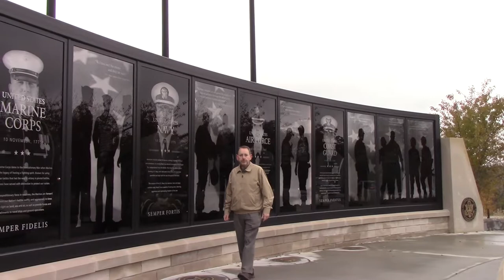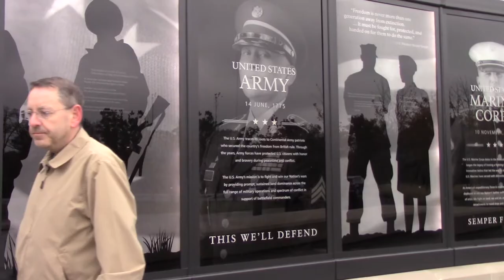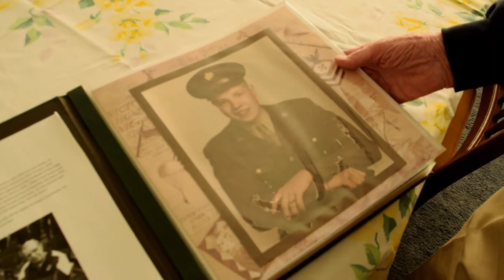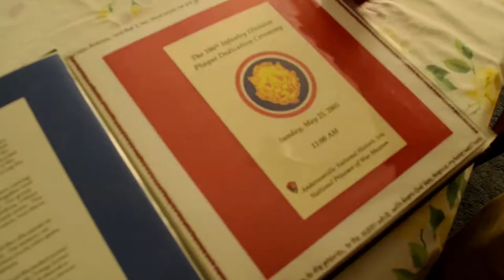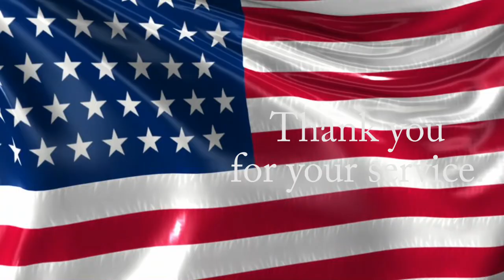Dr John Robb WWII POW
John Robbs' story of his service in the US Army during WWII.